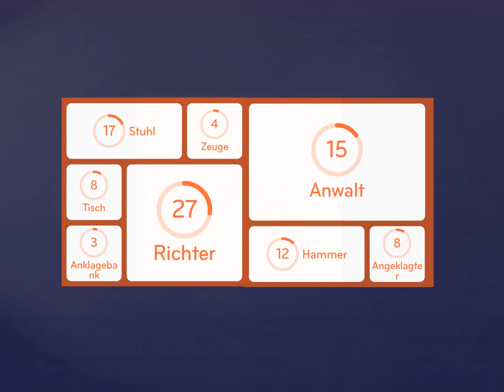94% Lösung [Dinge in einem Gerichtssaal]